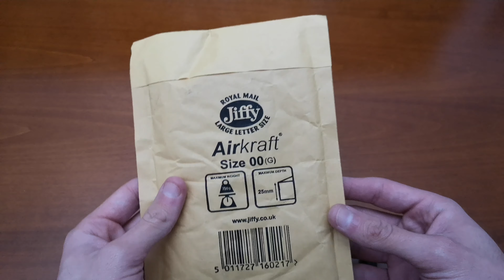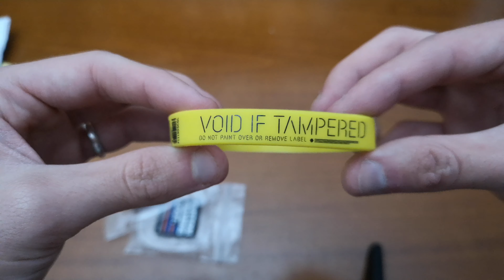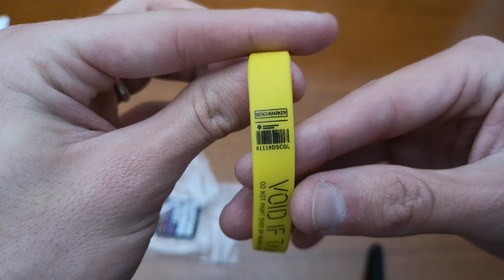BRACCIALETTI DEATH STRANDING - ETSY | Unboxing & Auguri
Vi auguriamo Buona Vigilia di Natale con questo simpatico Unboxing!

►Link Acquisto BRACCIALE GIALLO

►Link Acquisto BRACCIALE BIANCO

►Lista acquisti